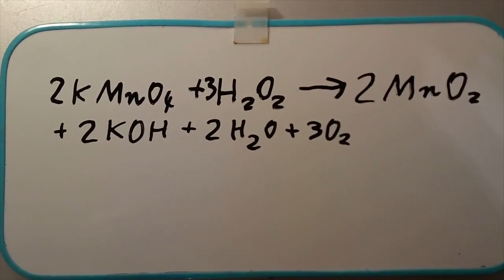TOP 5 EKSPERYMENTÓW CHEMICZNYCH!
Hejka!

Dzisiaj czas na TOP 5 EKSPERYMENTÓW CHEMICZNYCH!! Będzie kolorowo, wybuchowo i momentami ekstremalnie!!
ŁAPKA W GÓRĘ I ZACZYNAMY!!

Wpadnijcie też TUTAJ I ZOSTAWCIE SUBA!!